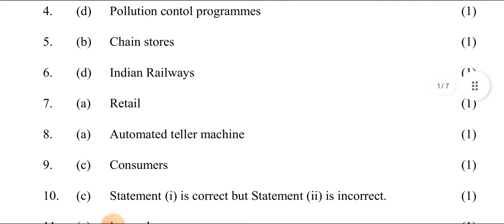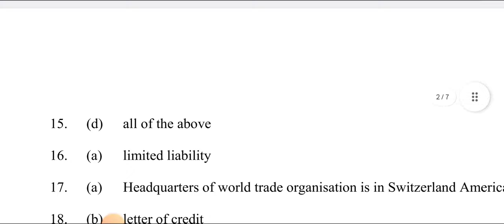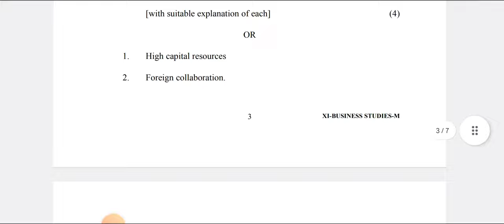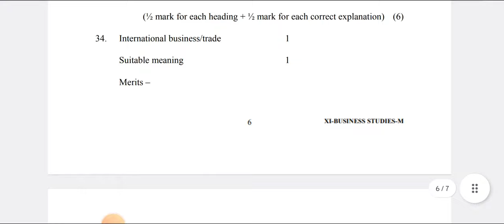Business Study Class 11 Annual Exam Marking Scheme 09/03/23 | Morning Shift